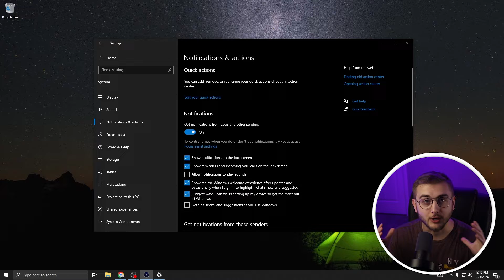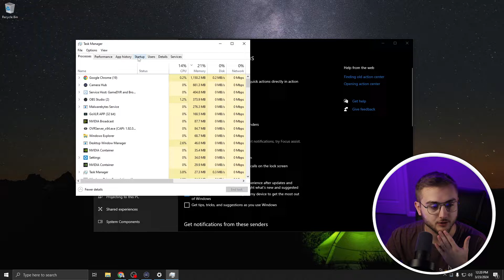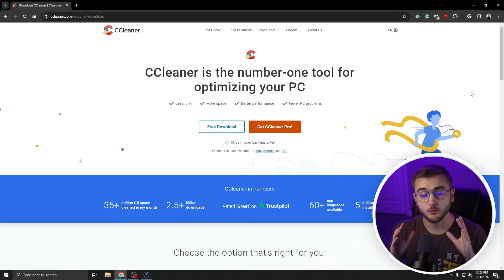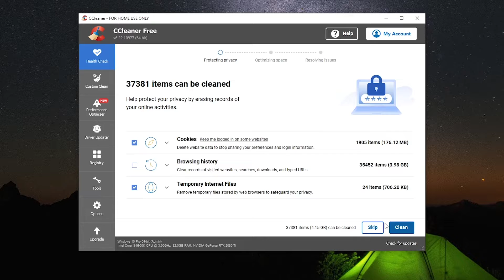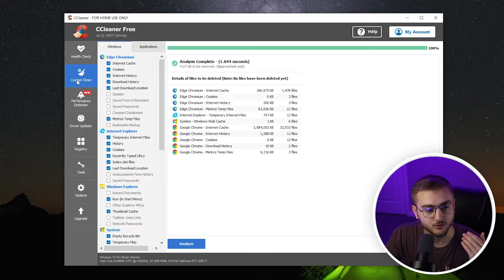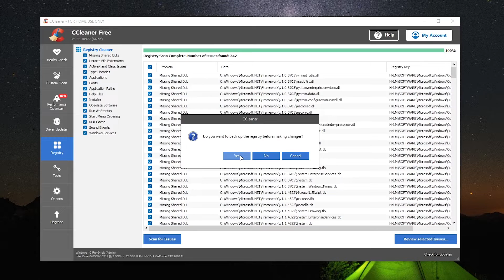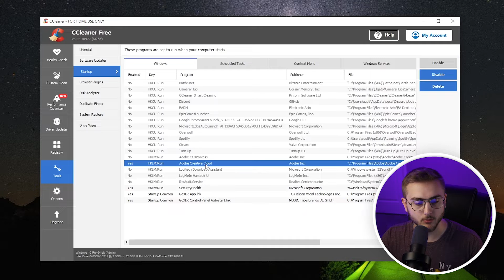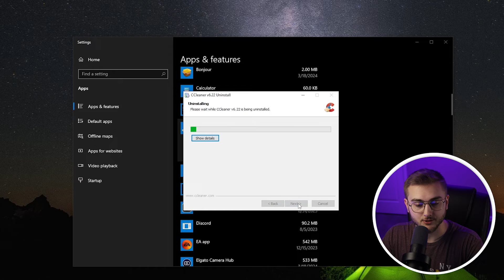10 More Tricks to SPEED up PC (2025)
Today we will continue to improve your computer's performance with 10 more simple tricks. From disabling unnecessary notifications to optimizing your system with CCleaner, this video covers everything you need to keep your PC running smoothly.

👇 Timestamps:
0:00 Introduction
0:22 Disable Windows Tips
1:00 Manage Taskbar and Browser
2:19 Ccleaner for PC Optimization
5:14 Registry Cleaning with Ccleaner
7:15 Uninstalling Ccleaner